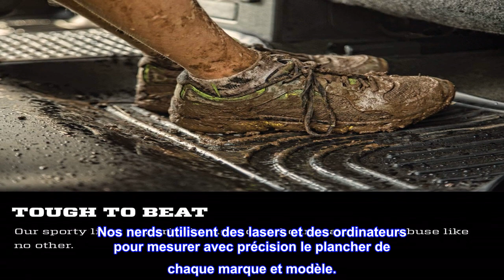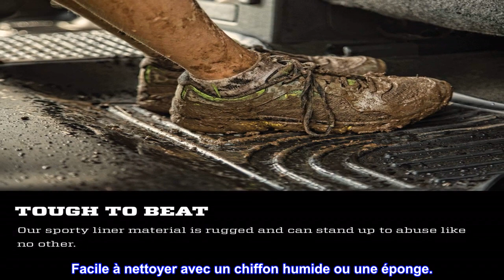Bon produit - Série Weatherbeater Husky Liners | Doublure de plancher pour 2e siège - Noir | 19411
Bon produit -  Série Weatherbeater Husky Liners | Doublure de plancher pour 2e siège - Noir | 19411 | Convient 2016

PROTECTION TOUTES SAISONS : le matériau robuste rencontre mère nature, les revêtements de sol WeatherBeater sont destinés aux propriétaires de véhicules à la recherche d'une protection fiable. Leur construction robuste résiste à tout ce que la nature lance sur votre chemin.
Ajustement personnalisé à votre véhicule : les revêtements de sol WeatherBeater ont un processus de conception FormFit qui forme parfaitement chaque revêtement à votre conduite spécifique. Nos nerds utilisent des lasers et des ordinateurs pour mesurer avec précision le plancher de chaque marque et modèle.
Contient le désordre : notre FormFit Edge(TM) breveté est une crête surélevée le long de la porte, protégeant votre véhicule de toutes sortes de dégâts. Vivez la vie comme vous le souhaitez, à votre guise - votre trajet est protégé de tout ce qui vous arrive.
GARANTI... À VIE : lorsque nous disons qu'il est "garanti à vie", c'est exactement ce que nous voulons dire. Pas de tracas, pas de guff. Si vous avez un problème, Husky Liners le remplacera. Capesh ?
Facile à nettoyer avec un chiffon humide ou une éponge.

tapis de voiture
Nous les avons sur toutes nos voitures et nous couvrons bien mieux que Weather Tech.